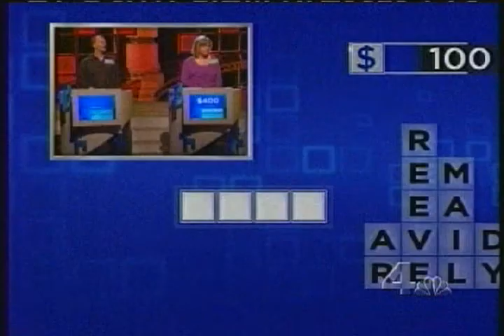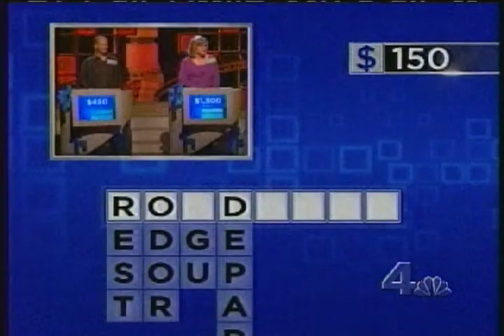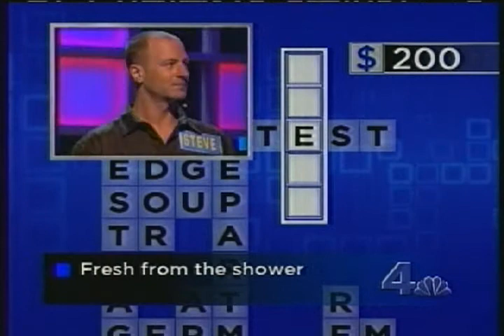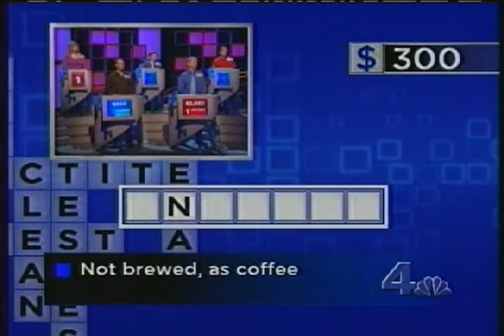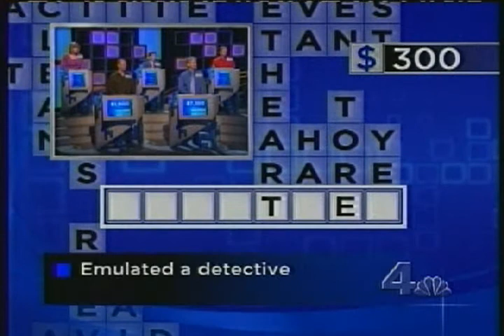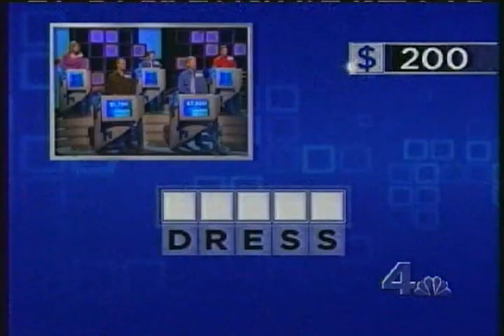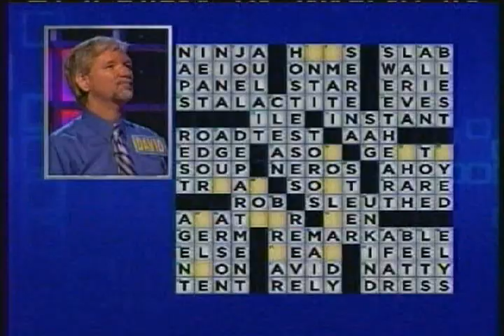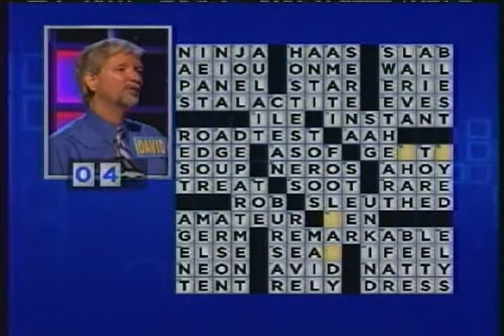Merv Griffin's Crosswords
Episode aired 3/5/2008